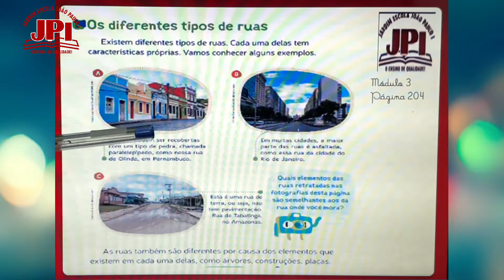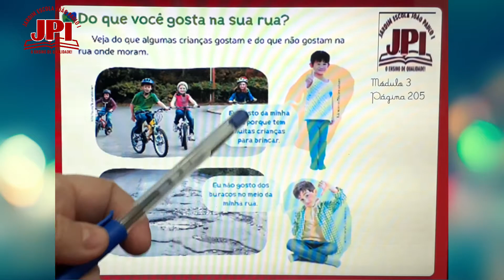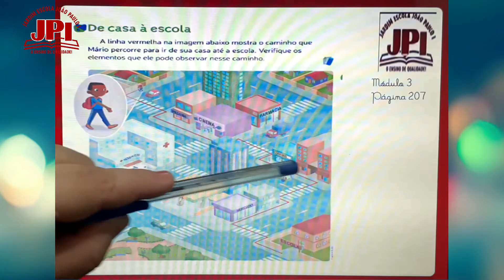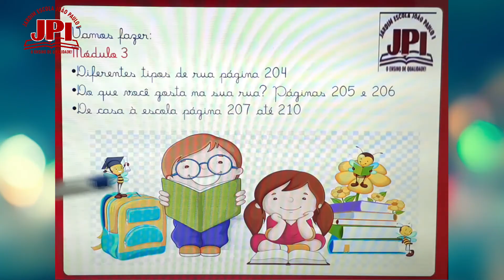1° Ano 101 Aula de Geografia 28 08 Professora Roberta